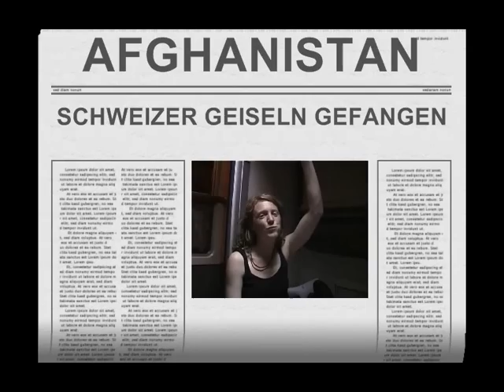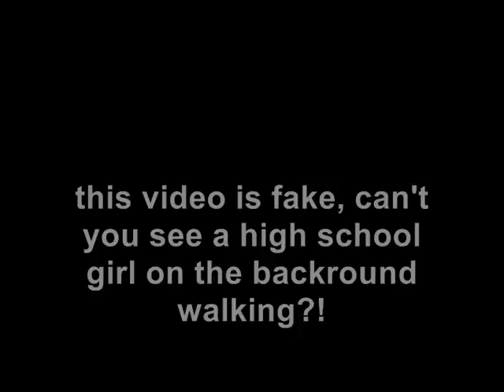TERRORISTS, BIN LADEN - SWISST HOSTAGES GET CAUGHT BY AL QAIDA 2008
action, movies, shit,  real,long, kebab, türkei, türken, stupcat, porn, sexy, kleshtrimania, dj antoine, sir colin,cablecom, bape,
george bush, 11 september, bin laden, jay-z, kanye west, lil wayne, bushido, michael jackson, elvis prisley, pralla me tupan, rtk, amazing be njeri,
ktv,flaver flave, puff daddy, diddy, magic, street magic, james bond, trailers, sex drugs and rocknroll, led zeppelin
60s, 70s, 80s, body building, arnold schwarzenegger, terminator, robots, medicine, cancer, sick,  music awards, beef, rap battles,
ghosts, girls, woman, pussy, ass, penis, BANGBROS, ASSPARADE, BANGBUS LIL WAYNE, LANGSTRASSE,